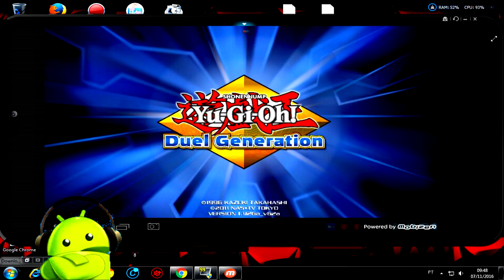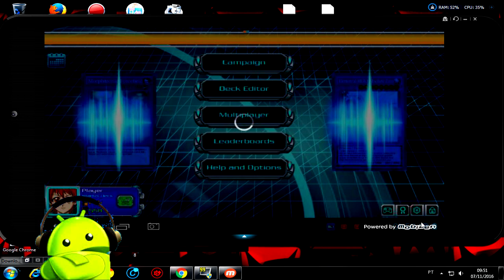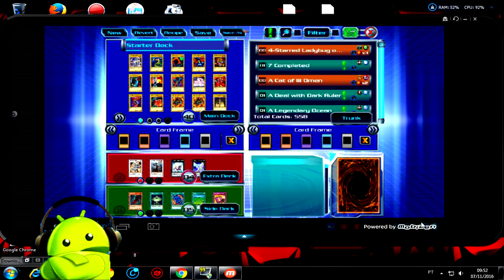Yu-Gi-Oh! DUEL GENERATION DINHEIRO INFINITO 2016 (MUITO BOM)